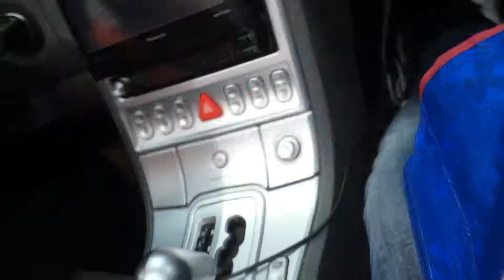Ha ha ha New York super